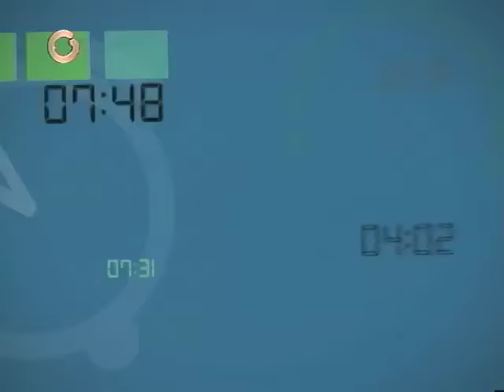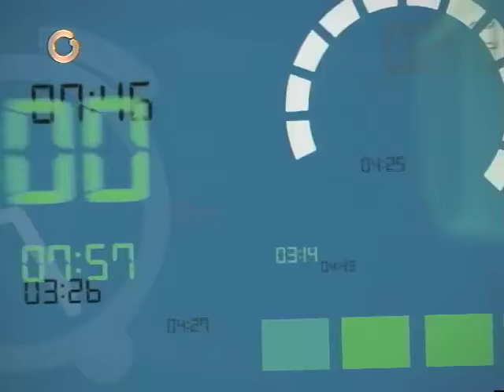Entrevista a Roy Chaderton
El ex embajador de Venezuela pidió mantenerse alerta ante las iniciativas "alocadas" de la OEA en contra de Venezuela